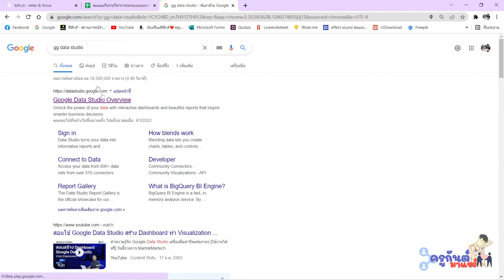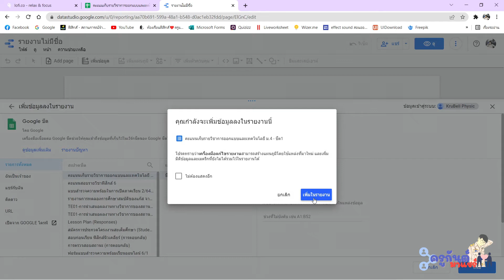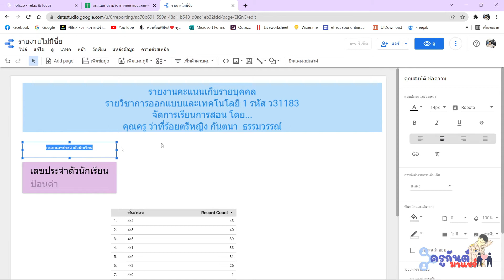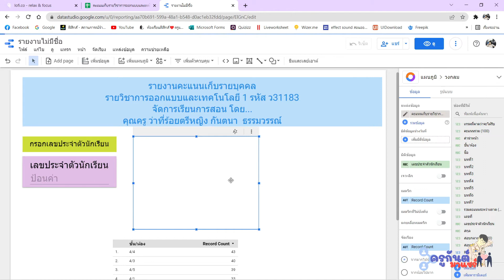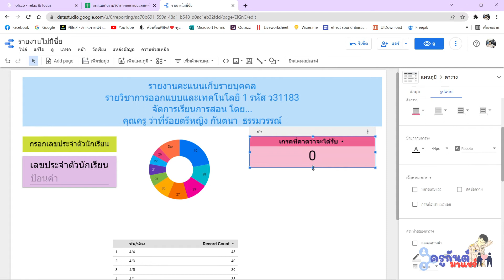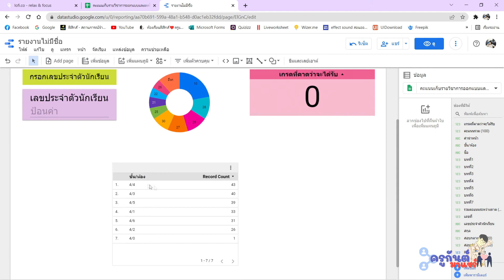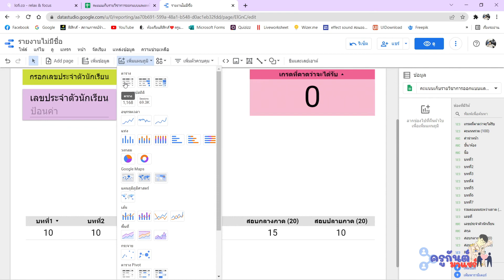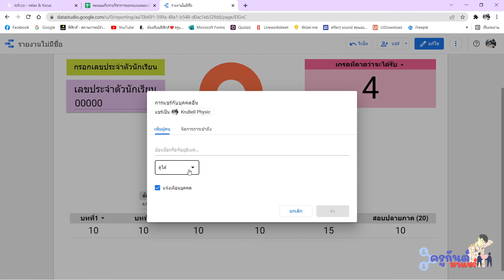การรายงานคะแนนนักเรียนรายบุคคล จาก Google Sheets + Google data Studio